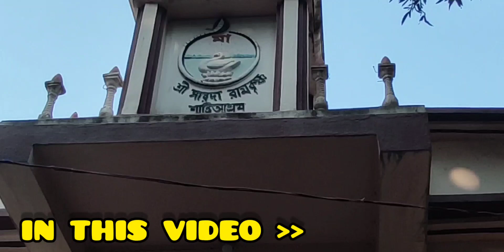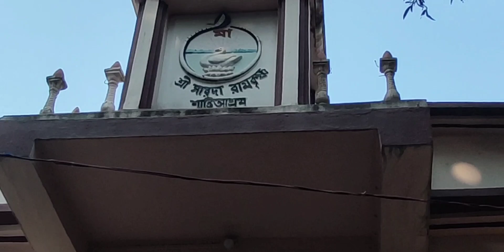Saroda mayer jonmotithite SARODA RAMKRISHNA MISSION ELAM ।। Vlog #৫৮ ।। Neharika Store Vlogs